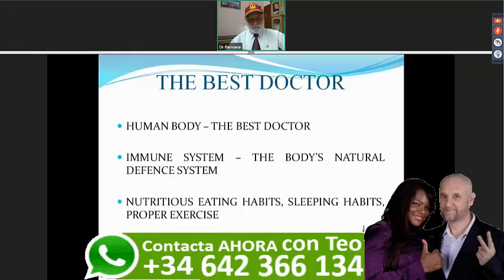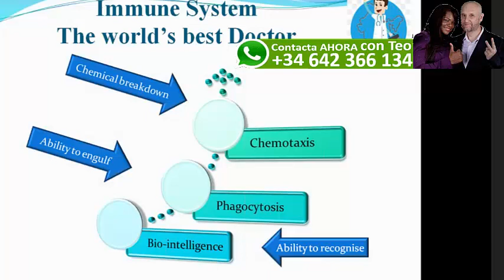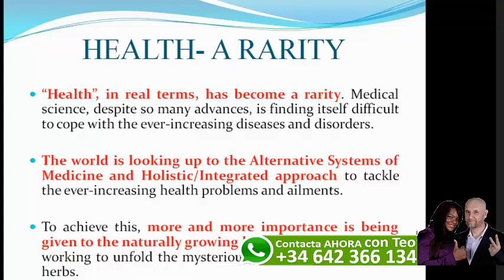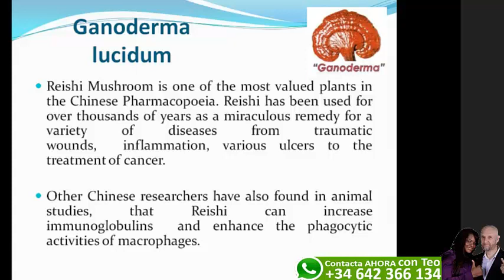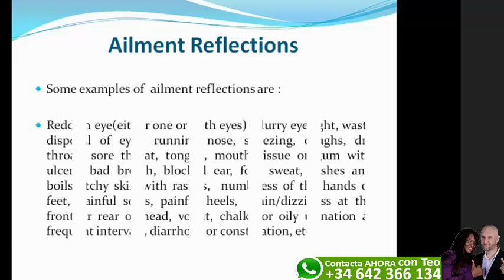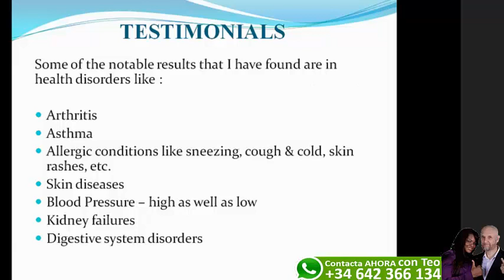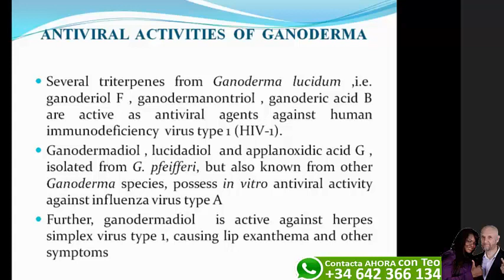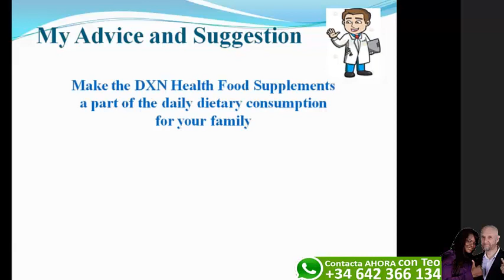Secretos Médicos del Ganoderma♛✆ ☎️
ASESORÍA PERSONAL

@/paperinformation.aspx

@/paperinformation.aspx